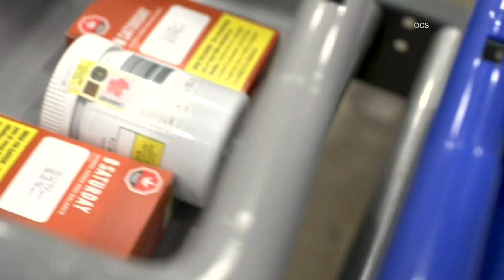Inside the Ontario Cannabis Store distribution facility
With cannabis legalization less than a week away, we get a look inside the Ontario Cannabis Store distribution facility.